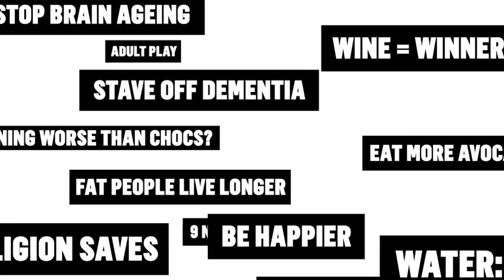Russell Howard & Friends are Put Through Their Paces | The Russell Howard Channel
Russell Howard and friends including Joe Lycett, Jessica Knappett and Mo Gilligan are put through their paces in these Live Forevers and Playdates from The Russell Howard Hour.